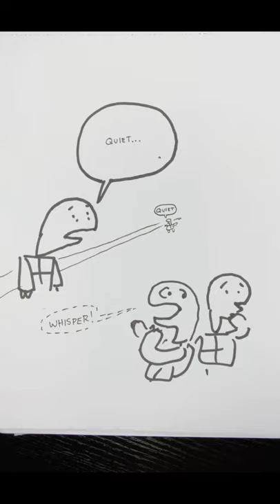Quick Cartooning Tip #2: Character Speaking Quietly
How do you draw cartoons? How do you draw the word balloons so that the character is speaking quietly?

Jarrett J. Krosoczka is the New York Times-bestselling author/illustrator behind more than forty books for young readers, including his wildly popular Lunch Lady graphic novels, select volumes of the Star Wars™: Jedi Academy series, and Hey, Kiddo, which was a National Book Award Finalist. Krosoczka creates books with humor, heart, and deep respect for his young readers—qualities that have made his titles perennial favorites on the bookshelves of homes, libraries, and bookstores.

In addition to his work in print, Krosoczka co-produced, co-directed, and performed in the audiobook adaptation of his graphic memoir, which garnered both Audie and Odyssey Awards for excellence in audiobook production. Krosoczka has been a guest on NPR's Fresh Air with Terry Gross, and has delivered two TED Talks, which have collectively accrued more than two million views online. Young creatives can also hear Krosoczka weekly on SiriusXM's Kids Place Live and catch his wildly popular web show on YouTube, Draw Every Day with JJK. He also acted as a consultant and appeared in live segments of Creative Galaxy on Prime Video.

Realizing that his books can inspire young readers beyond the page, Krosoczka founded School Lunch Hero Day, a national campaign that celebrates school lunch staff. A consummate advocate for arts education, Krosoczka also established the Joseph and Shirley Krosoczka Memorial Youth Scholarships, which fund art classes for underprivileged children in his hometown of Worcester, Massachusetts.

Krosoczka lives in western Massachusetts with his wife and children, and their pugs, Ralph and Frank. Learn more about Jarrett J. Krosoczka and his work at studioJJK.com.